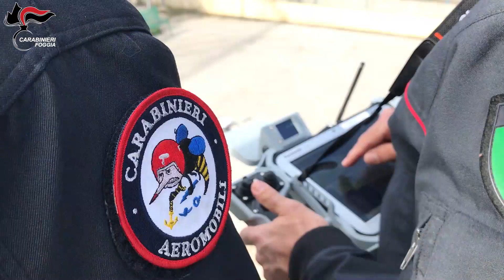Finisce la fuga di Aghilar, rintracciato ed arrestato a Minervino Murge | lanotiziaweb.it, 29.07.20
Era l'unico ancora irreperibile fra gli evasi dal carcere di Foggia del 9 marzo scorso